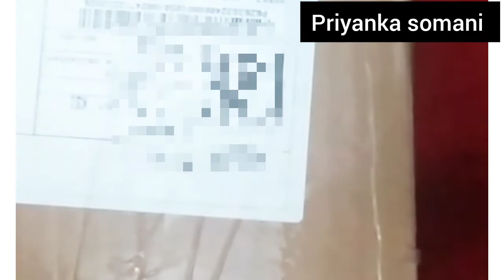KUNDAN JEWELLERY RAW MATERIAL UNBOXING VIDEO